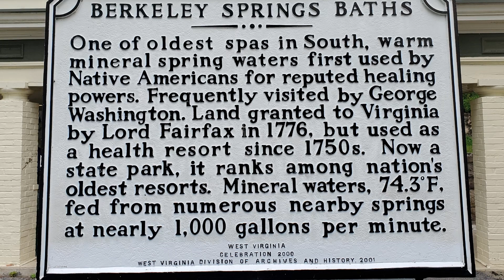Berkeley Springs State Park, West Virginia | Geothermal areas of the Appalachians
Berkeley Springs State Park is a small state park that houses a geothermal spring in NE West Virginia. The springs temperature remain a constant 74.3°F (24°C) all year around and are heated by a geothermal gradient and are considered warm springs. There are five springs that converge in this park. The park is free to visit.